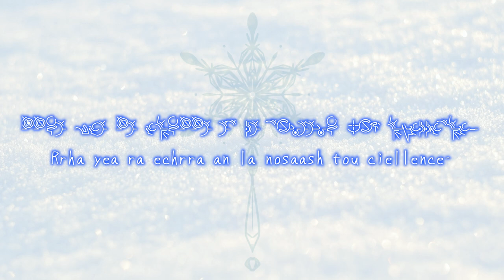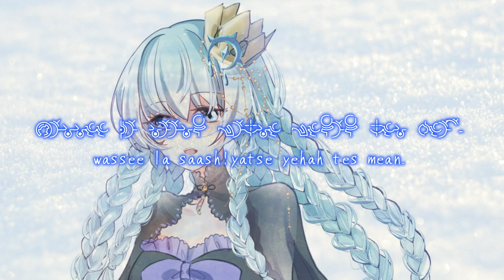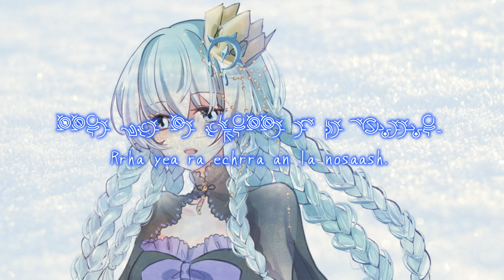【Original Hymmnos】EXEC_CHORALE/. (ACE Cover)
This song is a episode in "sekaishika" (my re-creation of "Ar Tonelico 2"), sung by one of the heroines, Aisna Flancat.
Personally, I like this clear but somewhat confused melody very much!
For details about "sekaishika", please see our personal website!
【Staff】
Compose & Lyrics: benwata
Arrange: Only My Black Score
Illustration: 抽风君
Vocal: ACE Studio